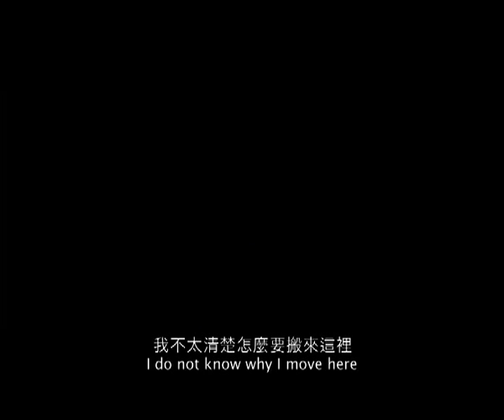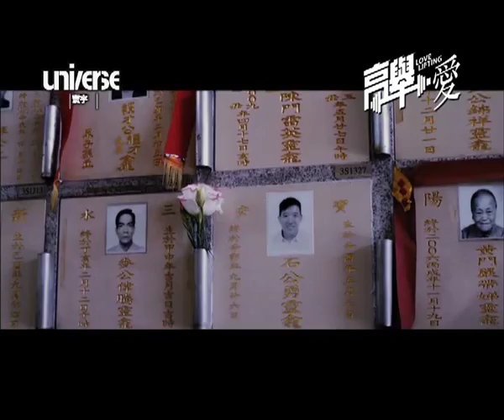《高舉‧愛》香港版預告片 Love Lifting (HK Trailer) 2012年3月22日上映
這是一個由真人真事改編，關於勇氣和愛的故事。舉重運動員李麗（江若琳飾）因患糖尿病，黯然退役，往香港生活。由於，她沒有專業技能，只可做上搬運的工作。加上自己醫藥費­的負擔，她生活比較拮据，但她樂觀積極的性格令她的日子過得快樂、滿足。 生意失敗的失婚漢石勇（杜汶澤飾）人生失去方向，自結識李麗後，石勇才明白日子過得如何是操縱在自己手上，幸福其實一直沒離開過他，他決定要鼓勵這個改變自己的女生去堅持­夢想，石勇替李麗尋得一份健身教練工作。在這段日子，二人彼此扶持。 石勇發現李麗的全國舉重冠軍夢仍然未滅，表面樂觀堅強的她，幾次半夜時份，在黑夜中偷偷翻出以前的獎牌。石勇一直知道李麗的夢想，於是，他為李麗四出尋求適合的教練，終說­服前任舉重冠軍、現役教練的陳超擔任教練，並勸服了李麗去廣州開始艱苦的訓練. 李麗咬緊牙關，刻苦訓練，生活雖然艱難，但過得很幸福。但一次突如其來的意外，令李麗徘徊在放棄夢想的邊緣. 最後，她又能否走到決賽的比賽台上？

2012年3月22日上映